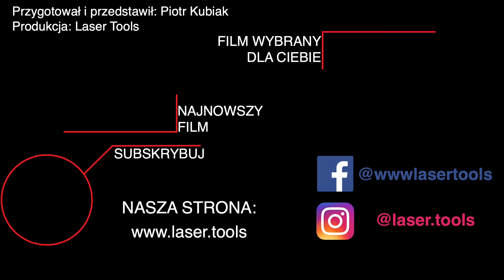U:11 Co dostajemy w zestawie lasera płaszczyznowego geoFennel GEO6X SP KIT?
Ostatni z laserów geoFennel GEO6X który odpakowuję - rozszerzona czerwona wersja zasilana akumulatorem, posiada też dodatkowe akcesoria na wzór swojego brata w zielone wersji. Już niebawem test tego modelu na kanale.

Link do rodziny GEO6X w naszym sklepie a tam zdjęcia oraz dane techniczne: